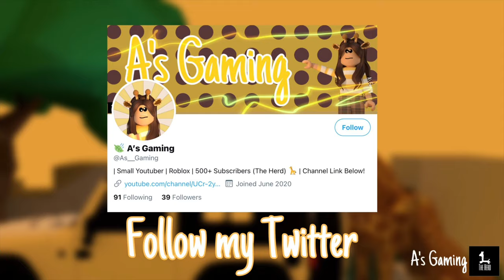Tiny Caravan Home Update | Build Tour | 60K | Bloxburg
(Bloxburgstuff)

Advanced Placement
Basement